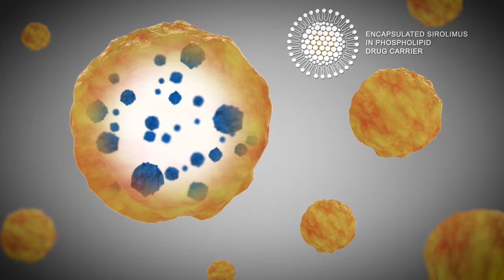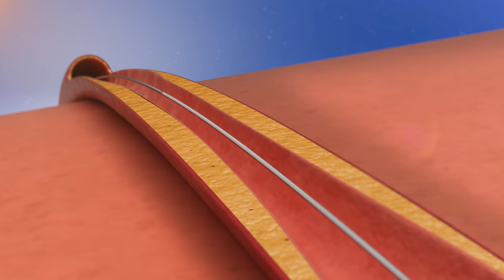Magic Touch - Sirolimus Coated Balloon - Concept Medical